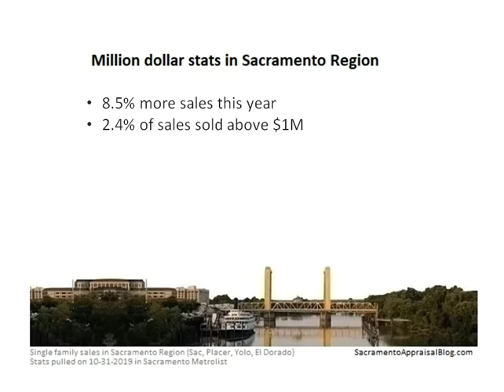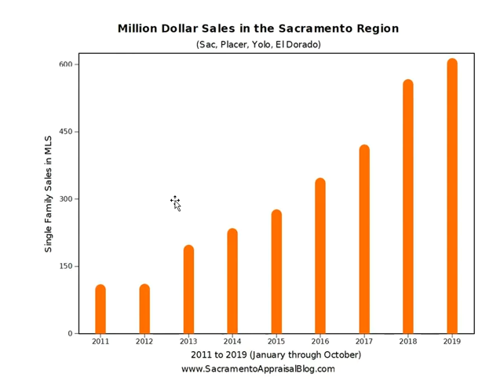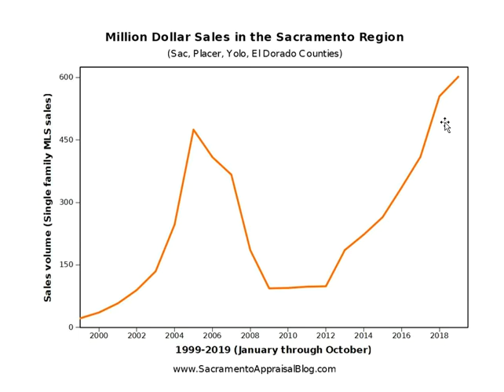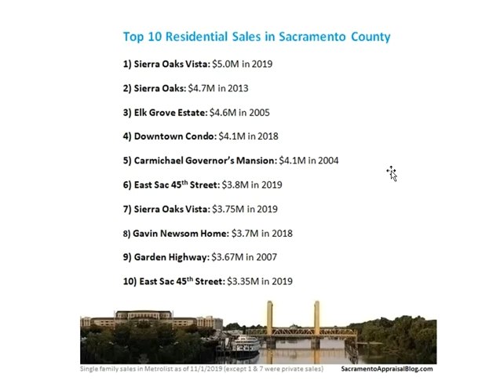The million dollar market in Sacramento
Here's the latest on the million dollar market in the Sacramento region as of October 2019. Some stats and visuals. Enjoy.

Ryan Lundquist
Certified Appraiser
Sacramento Appraisal Blog